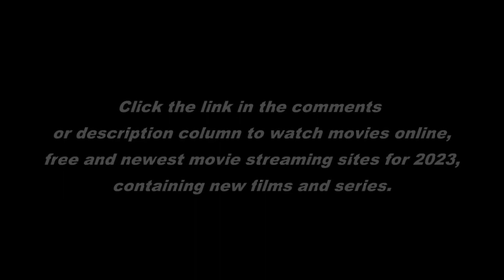Francis Cabrel - La tournée des Bodegas Full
🔴Francis Cabrel - La tournée des Bodegas Full Movie (2005)
★★★⬇⬇⬇CLICK BLUE LINK IN THE COMMENT BELOW TO WATCH MOVIE⬇⬇⬇★★★Copyright Disclaimer Under Section 107 of the Copyright Act 1976, allowance is Francis Cabrel - La tournée des Bodegas de for ""fair use"" for purposes such as criticism, comment, news reporting, teaching, scholarship, and research.

Francis Cabrel - La tournée des Bodegas Full Eng Dub
Francis Cabrel - La tournée des Bodegas Full hd
Francis Cabrel - La tournée des Bodegas Full hd quality
Francis Cabrel - La tournée des Bodegas Full Eng Subtitle
Francis Cabrel - La tournée des Bodegas Full Eng Dubbed
Related Popular Searches for Francis Cabrel - La tournée des Bodegas
Francis Cabrel - La tournée des Bodegas Full Movie free
Francis Cabrel - La tournée des Bodegas Full Movie online gorillavid
film Francis Cabrel - La tournée des Bodegas Full Movie sub france
Francis Cabrel - La tournée des Bodegas Full Movie Soundtrack theme song
Francis Cabrel - La tournée des Bodegas Full Movie online stream free no sign up
Francis Cabrel - La tournée des Bodegas Ful#l Movie hd
Francis Cabrel - La tournée des Bodegas Full Movie online free no download
Francis Cabrel - La tournée des Bodegas Full Movie mp4 download
Francis Cabrel - La tournée des Bodegas Full Movie watch online free
Francis Cabrel - La tournée des Bodegas Full Movie download
Francis Cabrel - La tournée des Bodegas full movie download online
Francis Cabrel - La tournée des Bodegas full movie putlockers
Francis Cabrel - La tournée des Bodegas full movies english free
Francis Cabrel - La tournée des Bodegas full movies english online
Francis Cabrel - La tournée des Bodegas full movies english subtitles
Francis Cabrel - La tournée des Bodegas full movie hd 1080p
Francis Cabrel - La tournée des Bodegas stream movie google drive
Francis Cabrel - La tournée des Bodegas stream movie zulu

Francis Cabrel - La tournée des Bodegas